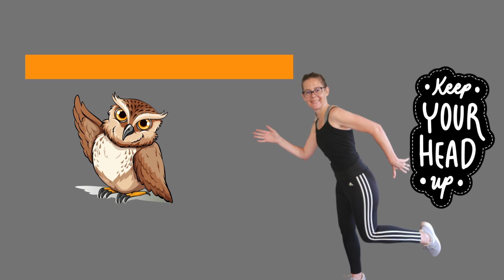Sprinting VLOG: Day 20 of 30 Day Sprint Challenge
This challenge was inspired by Dr. Sean O'Mara's information on visceral fat.   I'm so glad I didn't give up yesterday.  My body was less sore, and my brain was really awakened.  I'm hoping this is a continued benefit I get from sprinting.

Here is a link to the scale I am using to help track my progress.

Link to my Powerblock Sport 24 Nesting Dumbbells.

Weighted Hula Hoop

Favorite Leggings for Workouts or Lounging

I am not a medical doctor, and nothing on this channel or any of the associated links should be taken as medical advice. Always discuss any changes to your diet or health routine with your doctor.